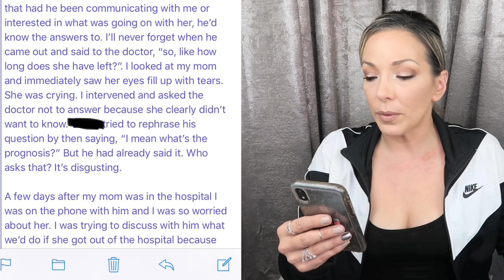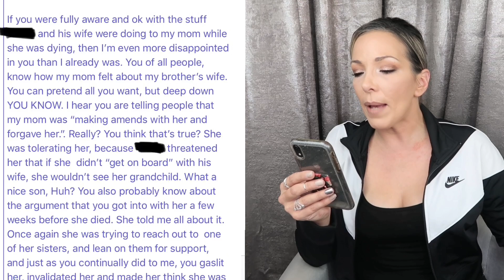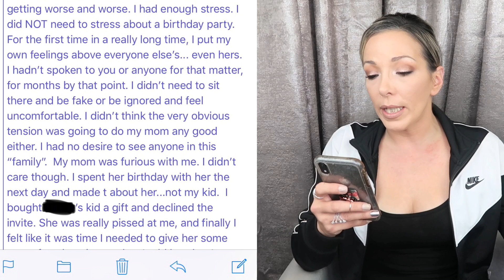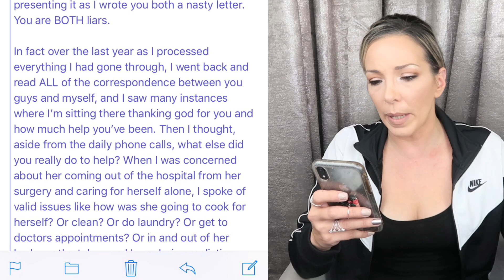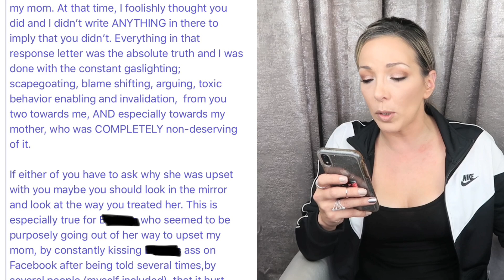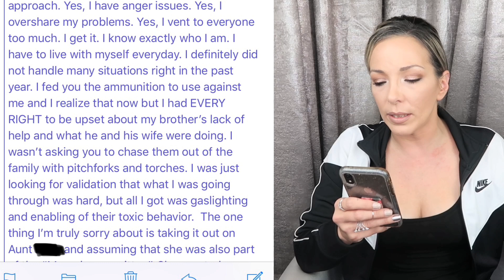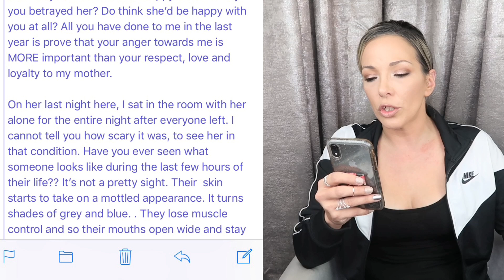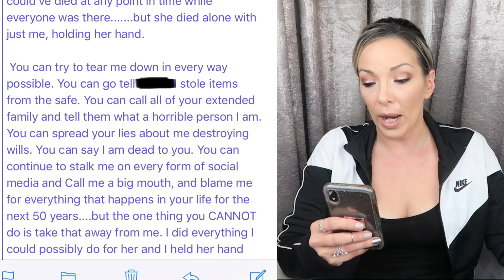When Grief enters your life - Part 50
If you don’t like anything in my store, you can shop through this link to shop anywhere on amazon!